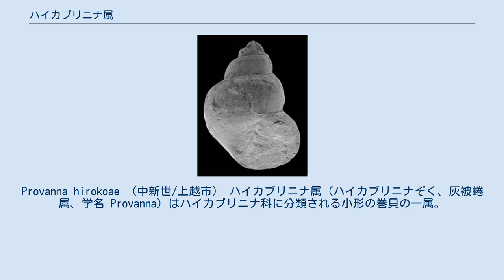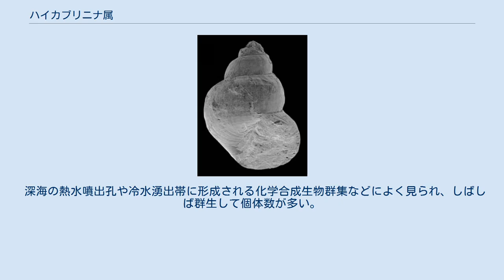ハイカブリニナ属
Provanna hirokoae （中新世/上越市） ハイカブリニナ属（ハイカブリニナぞく、灰被蜷属、学名 Provanna）はハイカブリニナ科に分類される小形の巻貝の一属。
深海の熱水噴出孔や冷水湧出帯などの周辺に多く見られる。
白亜紀のメタン湧水堆積物中からも化石が見付かっており、起源の古い属である。
 殻高4mm-15mm前後で、殻径より殻高が大きい。
一見カワニナ類の幼貝のような外見をもつものが多い。
成貝の殻頂は侵食によって失われており、侵食部は内部から分泌付加された殻質で塞がれている。
殻表は褐色系の殻皮で被われる。
表面は平滑で彫刻のないものから、弱い螺肋があるもの、幼貝では螺肋や縦肋があるが成長すると平滑になるもの、成貝でも明瞭な縦肋と数本の螺肋とが交わって粗い格子状を呈するものなどがある。
軸唇は弱くS字状に捩れ、下端部は僅かに水管溝状になる。
臍孔はない。
 蓋は少旋型で殻口とほぼ同形。
外套襟の右端に短い外套触角をもつ。
歯舌は中歯1個、側歯1対、縁歯2対の紐舌型。
 相互に外見がよく似た種も多く、分子系統解析によって初めて別種と認識されたものもある。
 深海の熱水噴出孔や冷水湧出帯に形成される化学合成生物群集などによく見られ、しばしば群生して個体数が多い。
また鯨骨（鯨骨生物群集）その他の脊椎動物遺骸群集や沈木群集にも見られ、そのような環境でバクテリアマットやデトリタスなどを食べている。
自身の体内では化学合成はしない。